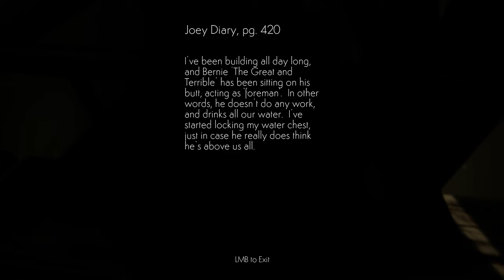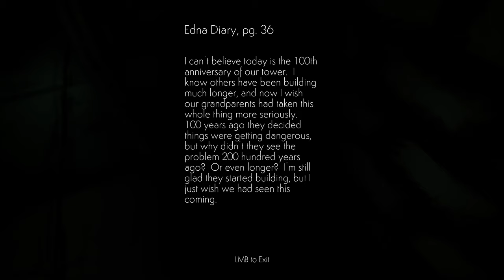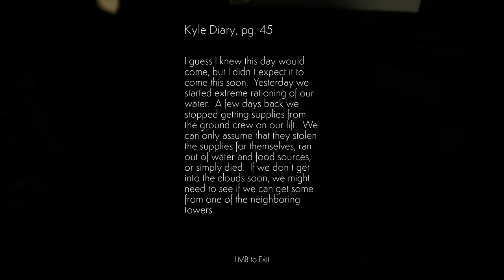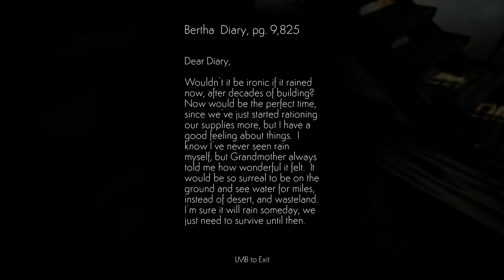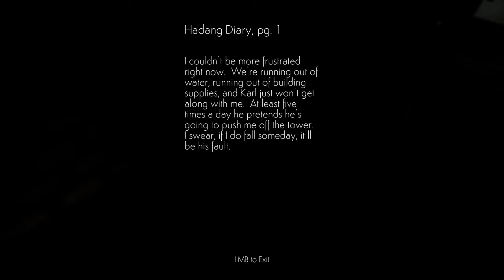Most Beautiful But Melancholic Game Ever? | Cloud Climber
Processor ( Ryzen 5 5600X )
GPU ( RTX 3060 )
Mouse ( Logitech g102)
Headphones ( eksa e900 )
Cabinet ( Cooler Master MB511 )
Monitor ( LG Ultragear 24" 144HZ )
Mousepad ( Redgear Speed Type )
CPU cooler ( Deepcool Gammaxx 400 )
Motherboard ( Aorus B450 )
PSU ( Cooler Master 650W )
Storage ( SSD ) ( Samsung Nvme 500GB )